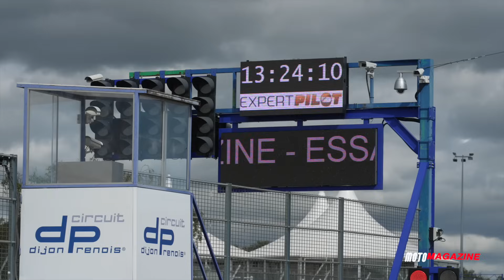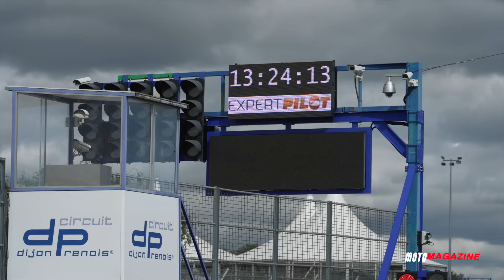King of The baggers, la course en sac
Vous prenez une grosse Harley Davidson conçu pour cruiser sur la route, vous gonflez son moteur, vous ajoutez des sacoches et vous obtenez une moto prête pour participer au Kings Of The Bagger, ou presque !
A cela vous ajoutez une rencontre entre ce monstre et une Corvette C6 avec pleins de chevaux !